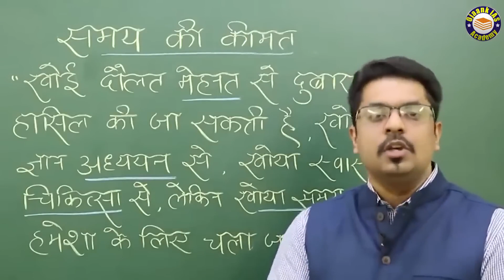वक़्त की कीमत || TIME MANAGEMENT || HOW TO MANAGE TIME || LIFE CHANGING MOTIVATION by OJAANK SIR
वक़्त की कीमत || TIME MANAGEMENT || HOW TO MANAGE TIME || LIFE CHANGING MOTIVATION by OJAANK SIR || Time management tips for students and working @ojaanksirlive

value of time motivational video,What is the cost of time?,Don't Waste Your Time,Best Motivational Video,Time management tips for students and working,ojaank sir time management,TIME TABLE UPSC,time table upsc topper,how to study for exams,ias ki taiyari,ias kaise bane,ias preparation,motivational speech,life motivation,ias inspiration,how to achieve your goals,OJAANK SIR LIVE,OJAANK SIR NCERT,ojaank sir geography classes,ojaank sir syllabus analysis